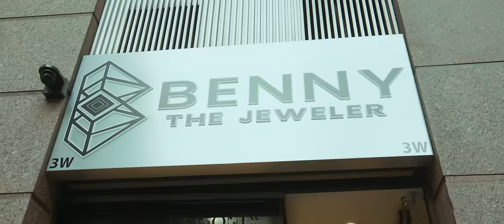DUSTY LOCANE - BEAST OUT THE CAGE (Official Video)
Listen to the single “BEAST OUT THE CAGE ". Out Now!